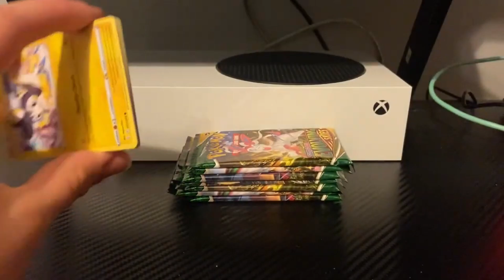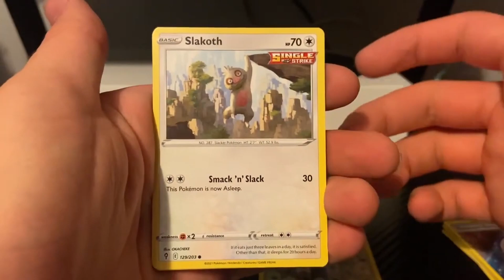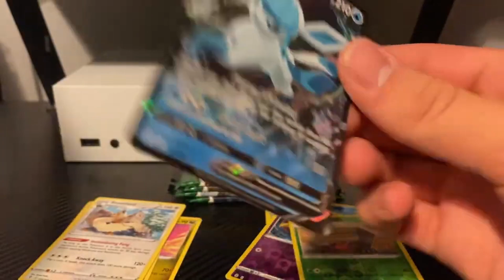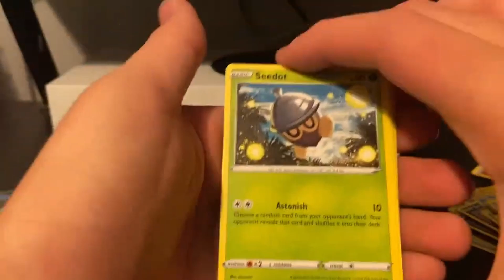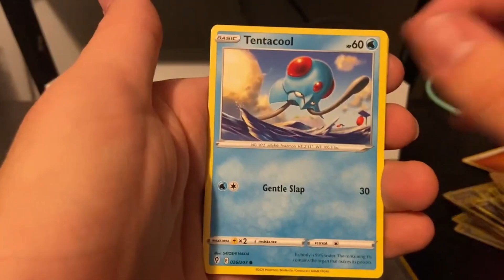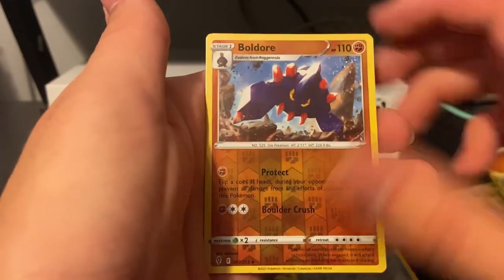Opening An Evolving Skies Elite Trainer Box!!!